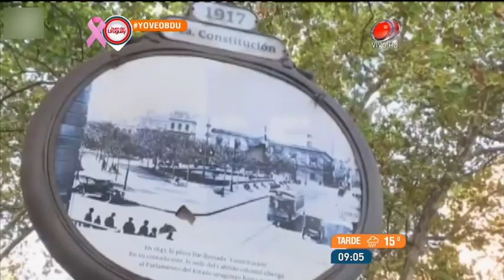SturlaBDU 07 de Octubre de 2016